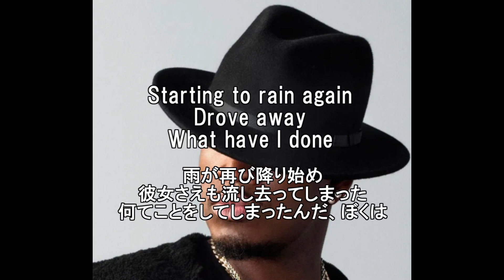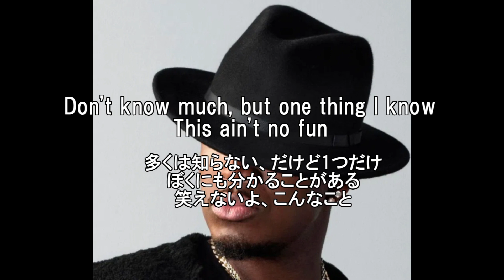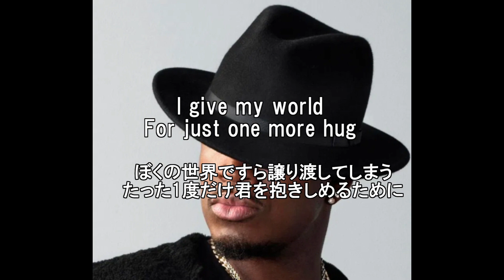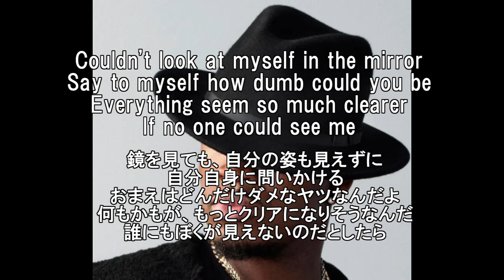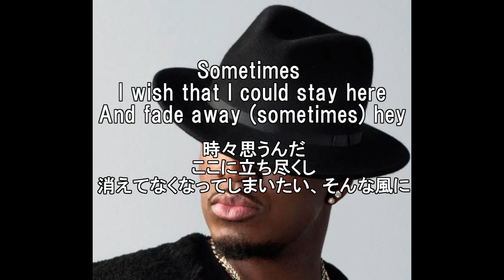【ニーヨ】"Sometimes" NE-YO 【lyrics 和訳】【泣ける】【洋楽2010】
動画詳細はコチラ　女子洋楽部(部室)　[read more]